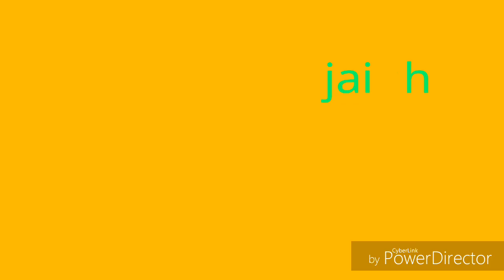Pitaheen Vyakul Hanuman.mp3 || mp3 song || jai hanuman